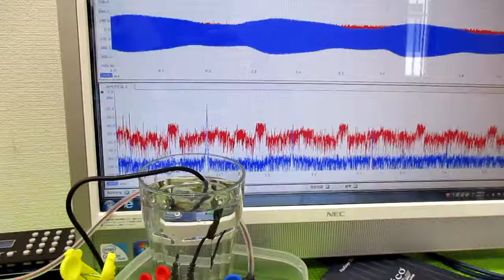メガヘルツの超音波発振制御プローブを利用した実験動画 ultrasonic-labo